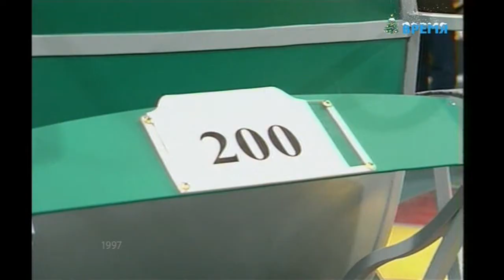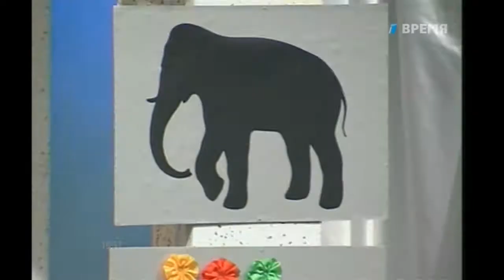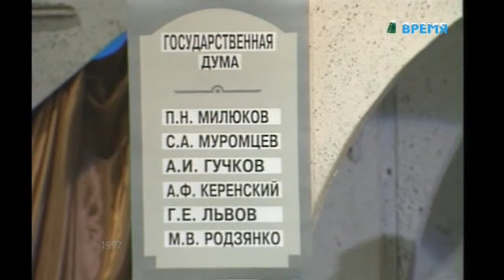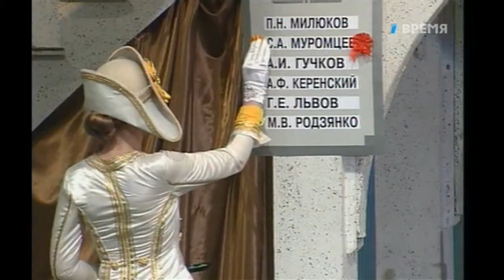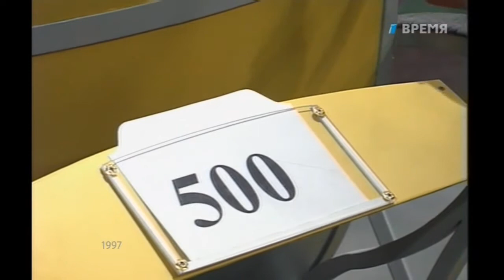Колесо истории (ОРТ, 28.06.1997) Михаил Звездинский, Андрей Биль, Лора Квинт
Программа произведена телекомпанией "Каскад ТВ" по заказу ОРТ в 1997 году.